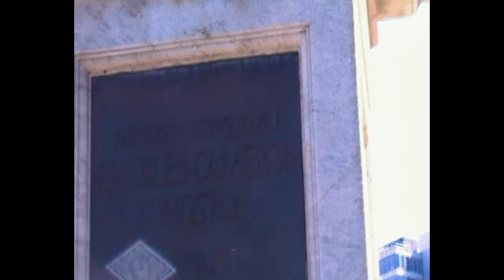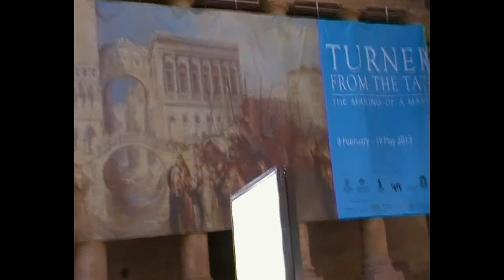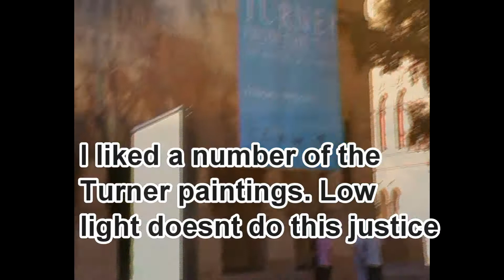Adelaide Maker Faire Trip Day 4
Mostly just me taking a walk around Adelaide